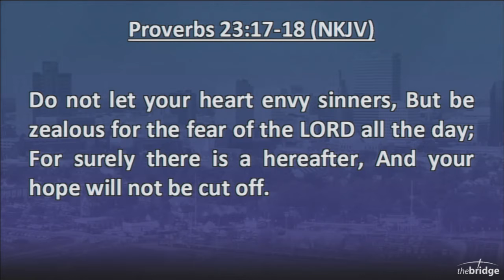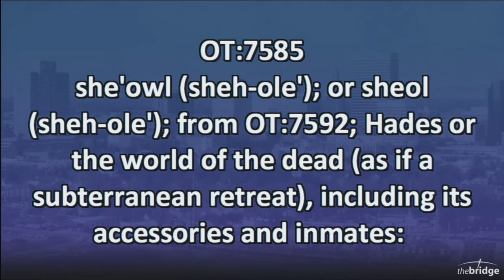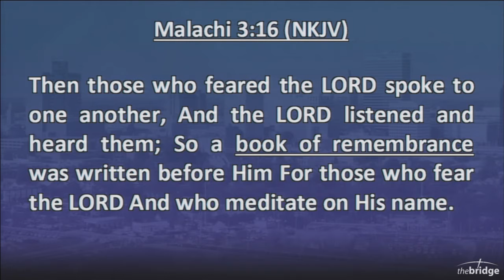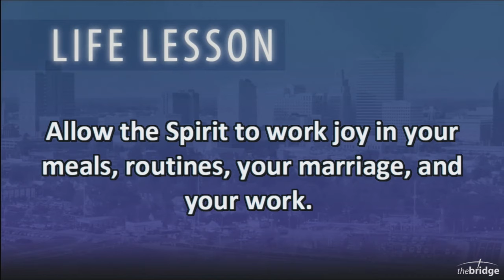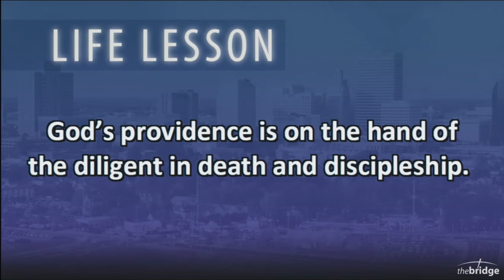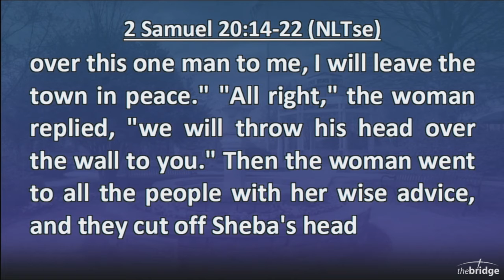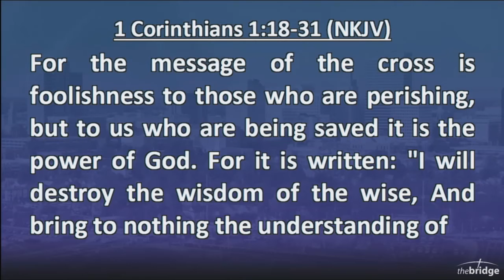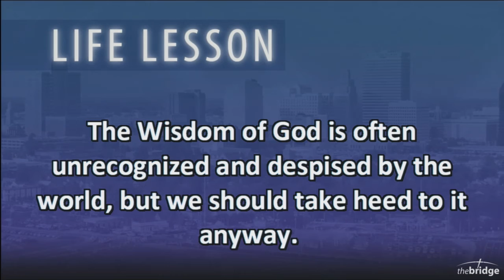Ecclesiastes 9 Death and Destiny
Nick Gerringer - Assisting Pastor
Date Taught: March 5, 2020

Life Lesson
God’s providence is on the hand of the diligent in death and discipleship.

Life Lesson
The Wisdom of God is often unrecognized and despised by the world, but we should take heed to it anyway.